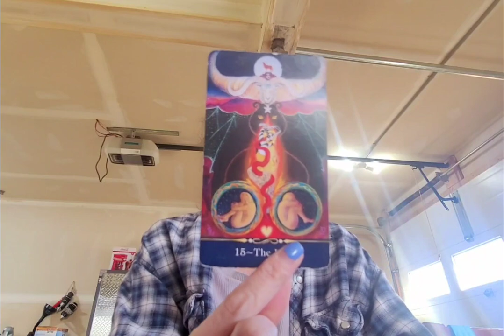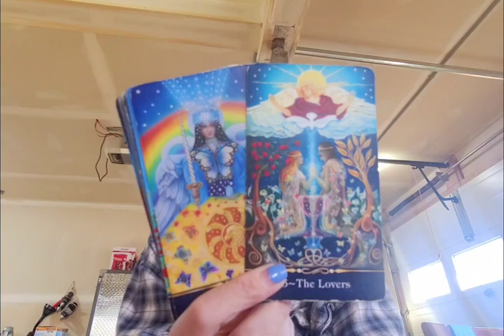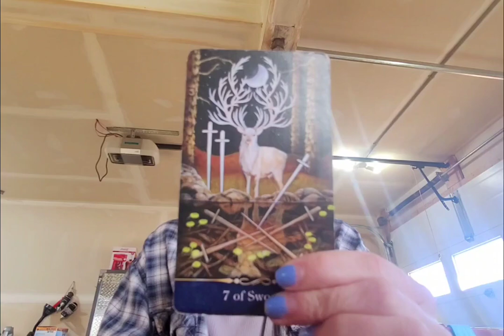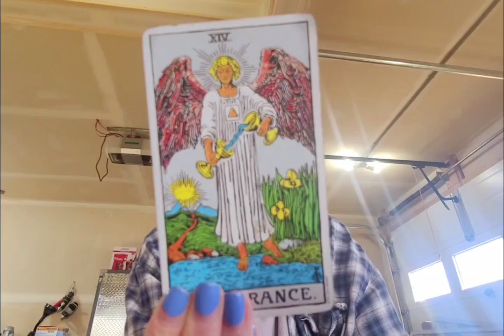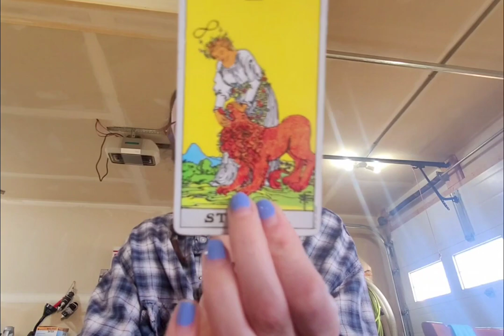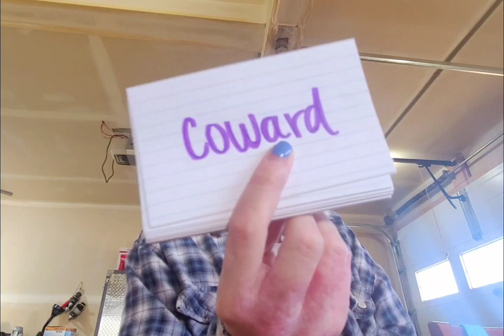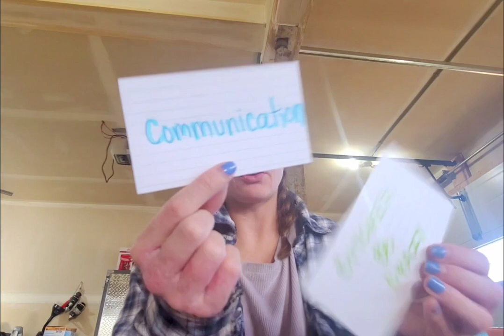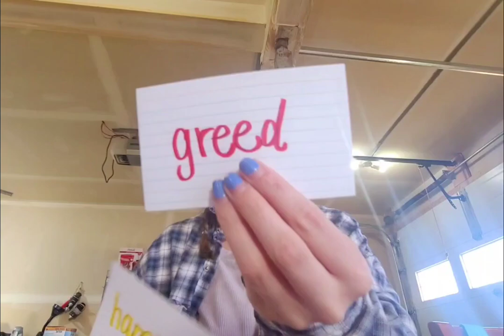Crazed Stalking & Instagating Allowed Both, Stalkers & Stalkees, 2 Be Looked At 4 Who They Truly Are